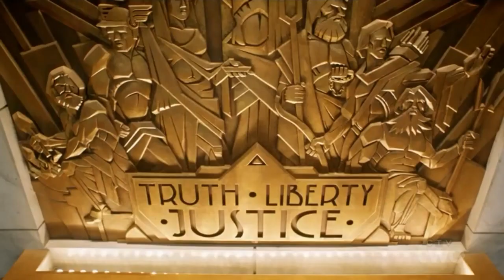The Flash 4x10 Barry meets Devoe / Barry gets arrested and the Flash gets rewarded